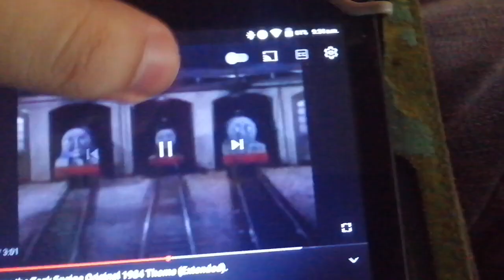Viaje En Tren 🚂🚃🚃🚃🚃 Heidi Y Sus Amigos 3D Con Thomas The Tank Engine Theme Thomas & Friends